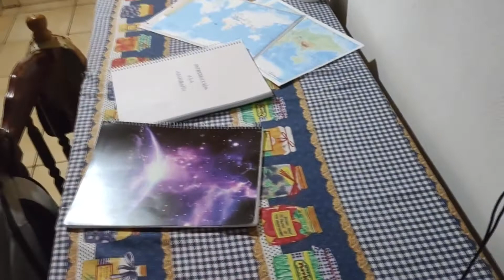MI SET-UP 2022 v2 🇦🇷| AusTech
heyy muy buenas a todos gente, estamos en un nuevo lugar espero que este video y como quedo el set-up 2022 v2